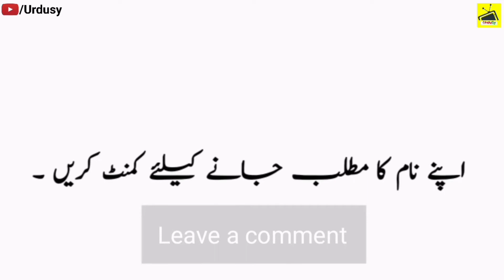Nighat Name Meaning in Urdu & Hindi | Nighat Naam Ka Matlab Kya Hota Hai | Urdusy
Nighat Name Meaning in Urdu & Hindi | Nighat Naam Ka Matlab Kya Hota Hai | Nighat Naam Ke Mayne Bataiye Urdusy Nighat نگہت Meaning of Muslim Girl Name Nighat - Islamic Baby Girl Name Nighat Meaning in Islam.

Nighat is a Muslim Girl Name, it has multiple Islamic meaning, But the best Nighat name meaning is Fragrance, and in Urdu it means مہک.

A beautiful and meaningful name beautifies the personality of the child. Nighat name is a famous Muslim baby name which is often preferred by parents. Nighat name meaning is "Fragrance". Nighat name meaning in Urdu is "مہک". Many people with the name Nighat has earned fame all around the world.

Urdu names and meanings, Urdu name dictionary of Nighat نگہت, and other Girls names. Urdu names meaning dictionary for Muslim boys, and Muslim girls, Urdu baby name like Nighat and others. A complete Urdu names dictionary, a complete Arabic and Islamic name encyclopedia for new born babies. Nighat Urdu names English meaning. Check Nighat name English and Urdu spelling.

Nighat Name Meaning In Urdu & Hindi Girls Name(Lucky number, color, stone)Muslim Islamic Kids/Baby Names (Boys and Girls) with Urdu Meaning, Popular and Famous Names.

Umme Nighat is her Kuniyat (nickname) after the name of her Daughter Nighat.

👉 Detail: In this video you will find all kind of details about the Nighat name in the Urdu Hindi language. So, You must watch this video if you have questions in your mind about Nighat girl name Nighat name Nighat name meaning Nighat meaning Nighat name meaning in Urdu Nighat name meaning in Hindi Nighat meaning in Urdu Nighat meaning in Hindi Nighat name meaning in Urdu Nighat name meaning in Hindi Nighat name meaning Nighat name meaning bangla Nighat name meaning in islam Nighat name meaning in arabic Nighat name meaning in english Nighat name meaning in malayalam Nighat with Definition Nighat name with Definition Islamic name Nighat name pronunciation Nighat name meaning in Islam Nighat name meaning in Quran the meaning of Nighat name Nighat name with meaning Nighat name spelling in English and Urdu Nighat naam ka matlab kya hota hai Nighat naam ke mayne bataiye Nighat naam ka matlab in Urdu & Hindi Nighat naam ka matlab bataen Nighat naam ka matlab bataen in Urdu & Hindi Nighat naam ka matlab batao Urdusy Official Nighat naam ki detail, or if you have any other query so you can ask in the comments section. Thank You.